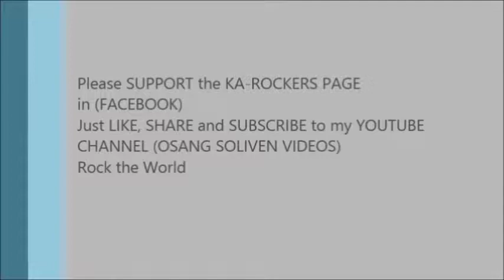Osang VLOG - show in BAHRAIN @ TWISTER LOUNGE in SWISS INTERNATIONAL PALACE HOTEL ( Bahrain part 1 )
OSANG LIVE SHOW in BAHRAIN 2019!!! part 1

SHOW in BAHRAIN @ "TWISTER LOUNGE" in SWISS INTERNATIONAL PALACE HOTEL on OCTOBER 3 & 4, 2019